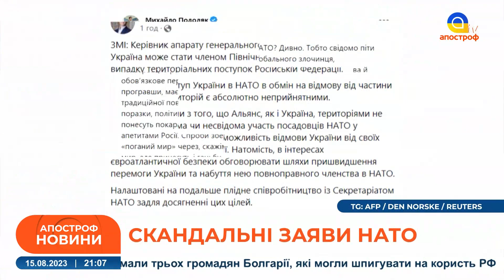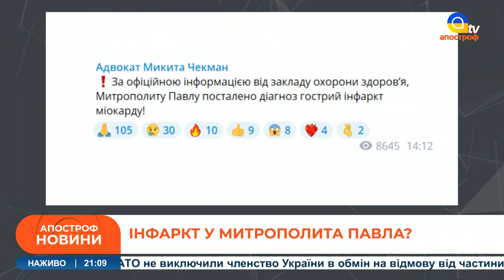НОВИНИ 15 серпня: ОБСТРІЛИ ДОНЕЧЧИНИ / Зеленський на ПЕРЕДОВІЙ / Штурм Лаври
Спецефіри телеканалу «Апостроф TV» - Ми говоримо правду, а решту зроблять ЗСУ!  В етері: НОВИНИ 15 серпня